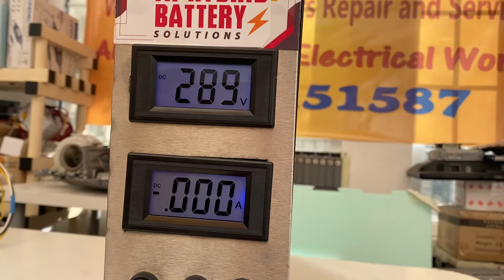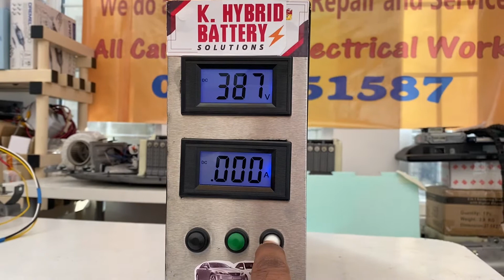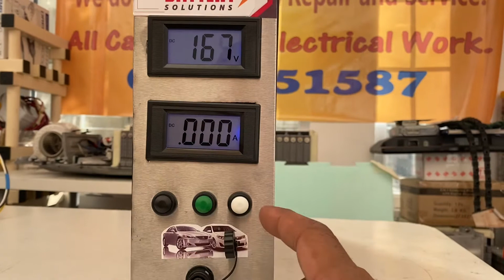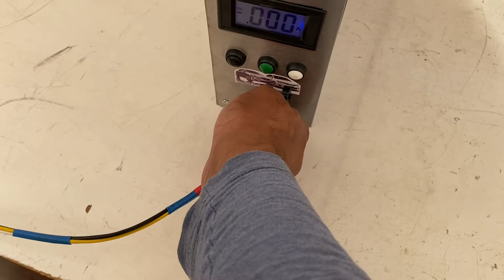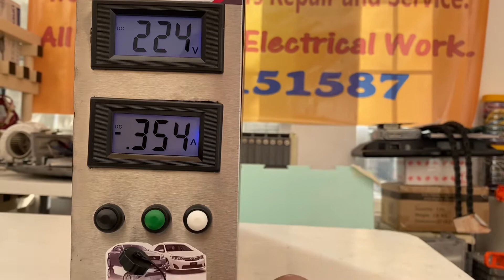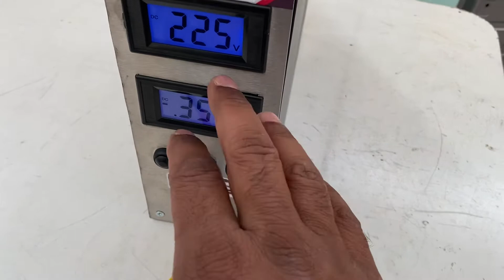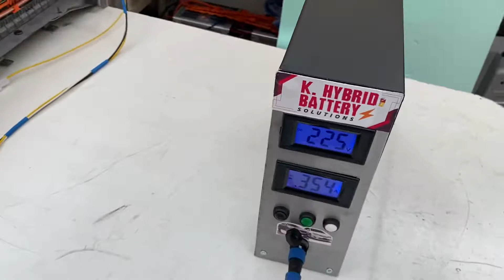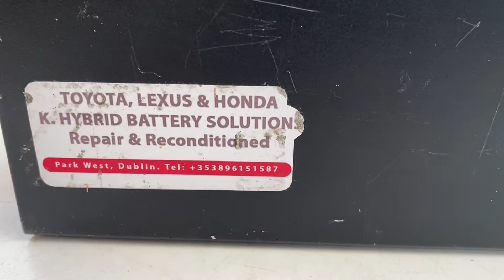Hybrid Battery Charger for Toyota Prius Camry Lexus CT200h GS450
This hybrid battery charger works with Toyota Aqua Prius and Camry hybrid battery reconditioning and Lexus CT200 GS300 GS400 GS450 hybrid battery reconditioning process and it will run hybrid battery fan for Prius and CT200H only if you want more information please contact me before using the Machine.
￼I am not responsible for any consequences of using high voltage without safety and training this is your own responsibility to save yourself with￼￼High-voltage